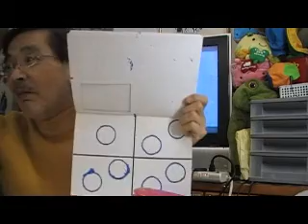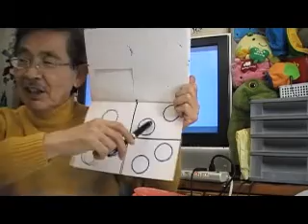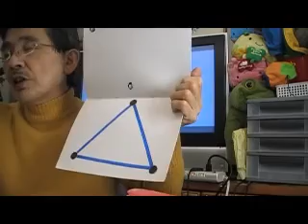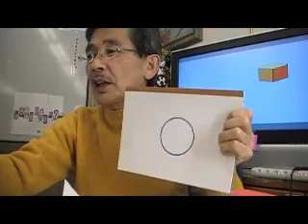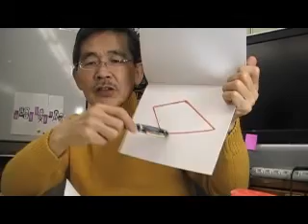（３）年少児（４歳児）形の学習.wmv